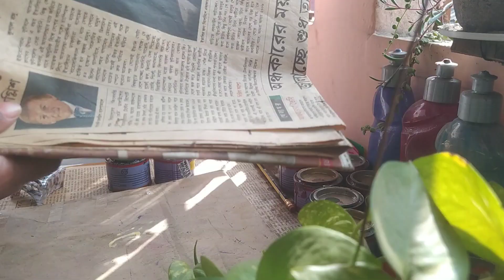Expert Tips: Create Beautiful Watercolor Paintings in Minutes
"Immerse yourself in the mesmerizing world of hydro dipping as we unveil the secrets to creating stunning watercolor-inspired paintings in minutes! Join us on [Your Channel Name] for an artistic journey that transforms ordinary objects into extraordinary masterpieces with this innovative hydro dipping technique."

Related topic:-
Create Beautiful Watercolor Paintings in Minutes
Hydro dipping technique
Watertransfer printing
Marbling
Abstract
Watercolor painting
Arpita love watercolor
Watercolor painting
Watercolor painting tutorial
Learn Watercolor step by step
Skillshare
Watercolor painting for beginners
Learn Watercolor beginners
Watercolor drawing
Watercolor
Watercolor painting idea
Painting picture
Painting
Painting drawing
Watercolor painting for beginners tutorial
Easy Watercolor painting for beginners
Besic Watercolor painting for beginners

Using color:-Camal Artist watercolor,sketch book

Amazon shop-

My Artist watercolor

18 shade Artist Watercolor

My pallate

Mauve Artist watercolor

Tere verge Artist watercolor

Hooker's green deep

Camlin green

Emerald green Artist watercolor:-

Cerulean blue

My channel name:-Arpita love watercolor